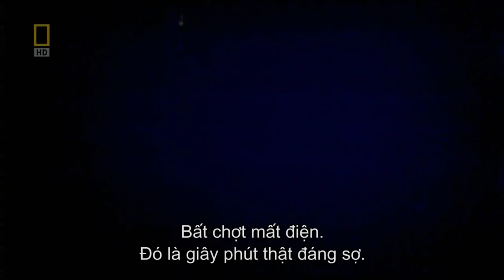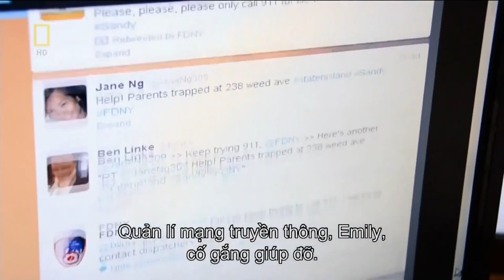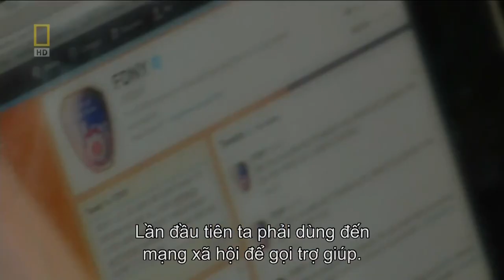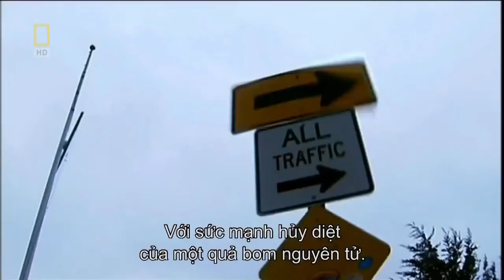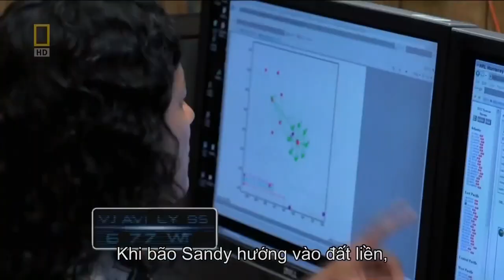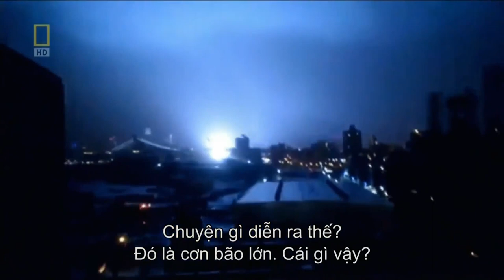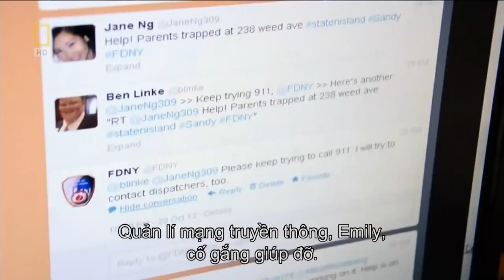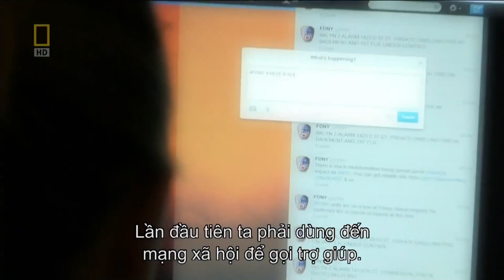Effects of Hurricane Sandy in New York Documentary 2018